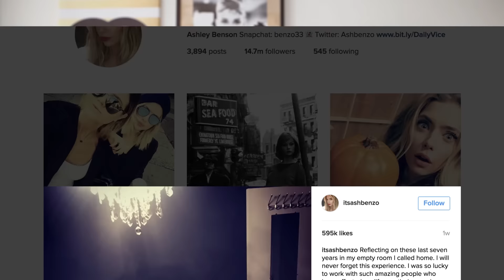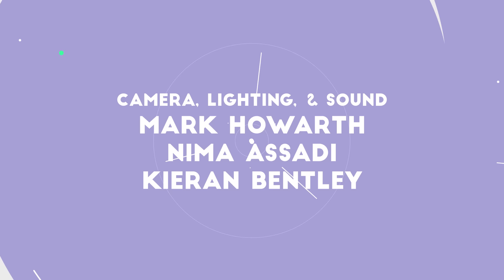The Lowdown | Ep1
The Lowdown is your source for Music updates, Celeb gossip, and Film news and reviews!